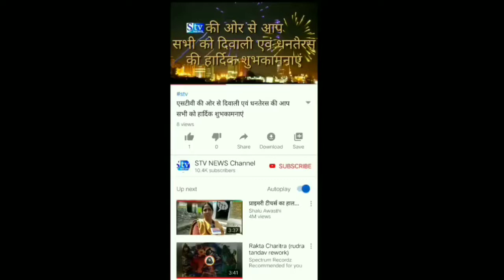सीएम निवास में विकास प्राधिकरणों की चल रही है बैठक। latest India today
छत्तीसगढ़

सीएम निवास में विकास प्राधिकरणों की चल रही है बैठक, भूपेश बघेल ने कहा- विधायक सीधे देंगे प्राधिकरण क्षेत्र के लिए प्रस्ताव

रायपुर। मुख्यमंत्री भूपेश बघेल की अध्यक्षता में उनके निवास कार्यालय में छत्तीसगढ़ राज्य ग्रामीण एवं अन्य पिछड़ा वर्ग क्षेत्र विकास प्राधिकरण तथा अनुसूचित जाति विकास प्राधिकरण की समीक्षा बैठक चल रही है. इस बैठक की समाप्ति के पश्चात शाम 4 बजे मध्य क्षेत्र आदिवासी विकास प्राधिकरण की बैठक होगी।